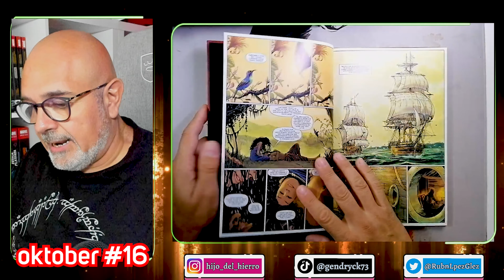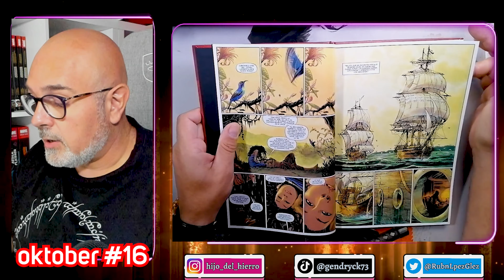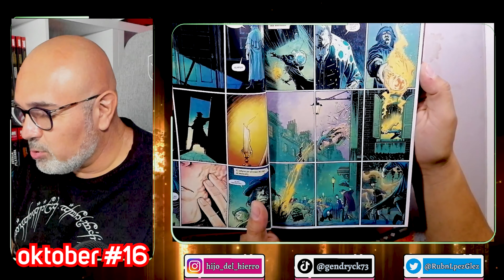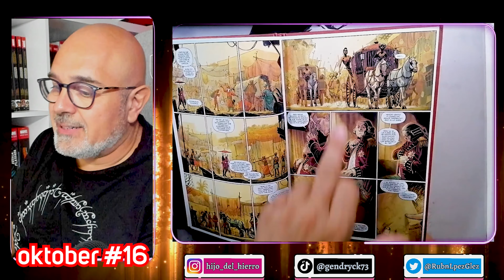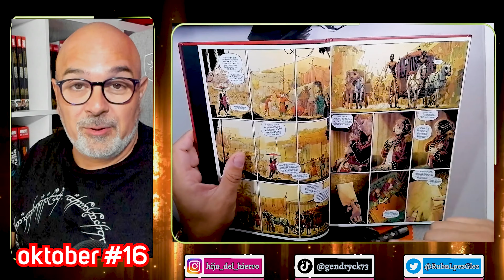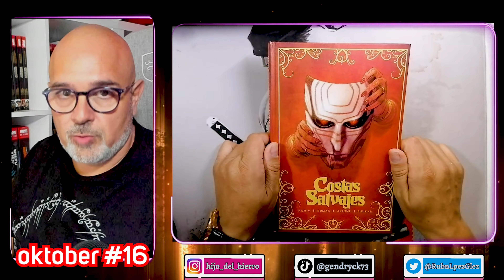Cuando LOS MITOS se enfrentan | oktober #16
Una de las mayores y mejores sorpresas de todo el reto sin duda. La obra de Ram V y el elenco hindú cambiarán el mundo del cómic sin duda.

TODAS LAS DEMÁS RESEÑA DEL OKTOBER

⚔TABLA DE CONTENIDO OKTOBER '23⚔

¡¡DISFRUTALO!!
¡¡Y S U S C R I B E TE, que es gratis!!